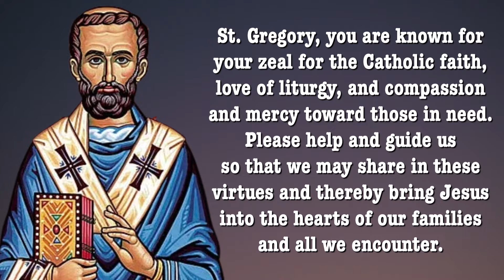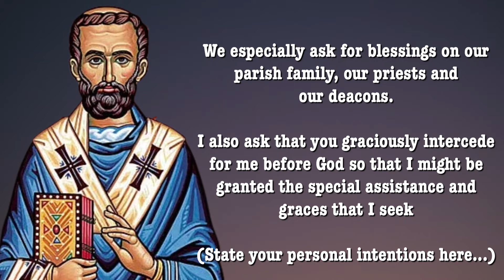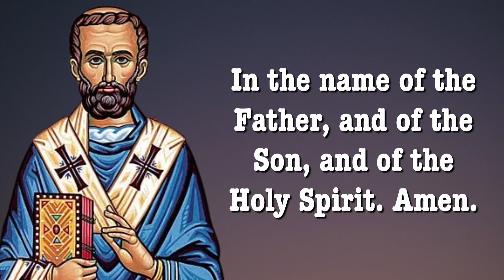SAINT GREGORY THE GREAT NOVENA | 9-Day Novena | Catholic Novena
Novena starts August 24 and ends September 1.

You may likewise pray this everyday for daily devotion to Saint Gregory the Great.

Immediately after his death, Gregory was canonized by popular acclaim. The Protestant reformer John Calvin admired Gregory greatly and declared in his Institutes that Gregory was the last good Pope. He is the patron saint of musicians, singers, students, and teachers.